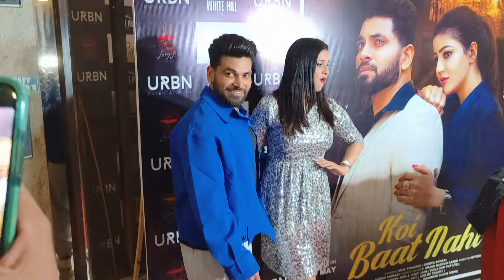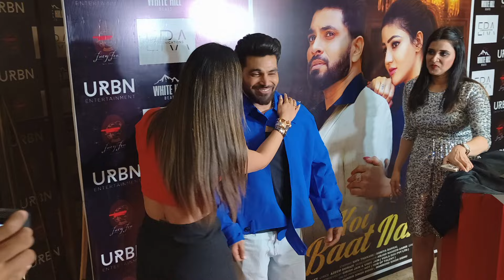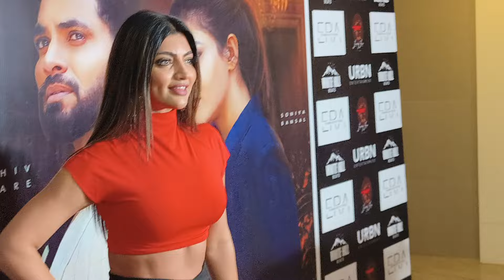Akansha Puri arrives at Shiv Thakare & Soniya Bansal New Song Launch name (KOI BAAT Nahi)